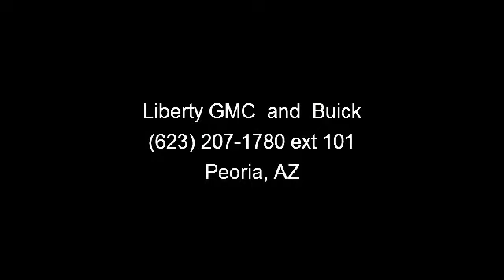2012 Hyundai Elantra - Liberty GMC and Buick - Peoria, AZ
Excellent Condition. EPA 38 MPG Hwy/28 MPG City! Midnight Black Mica exterior and Gray interior, GLS trim. iPod/MP3 Input, CD Player, Satellite Radio, Head Airbag, Heated Mirrors. CLICK ME!KEY FEATURES INCLUDEHeated Mirrors, Satellite Radio, iPod/MP3 Input, CD Player. MP3 Player, Keyless Entry, Child Safety Locks, Alarm, Electronic Stability Control. GLS with Midnight Black Mica exterior and Gray interior features a 4 Cylinder Engine with 148 HP at 6500 RPM*. EXPERTS RAVEEdmunds.com's review says Thanks to head-turning styling, a fuel-efficient engine and a long list of standard safety features and upscale options, the 2012 Hyundai Elantra is a top pick for a small sedan.. Great Gas Mileage: 38 MPG Hwy. VISIT US TODAYLiberty GMC is your greater Phoenix Metro area GMC dealer. Our location in Peoria allows us to also serve as your Phoenix used car dealer.